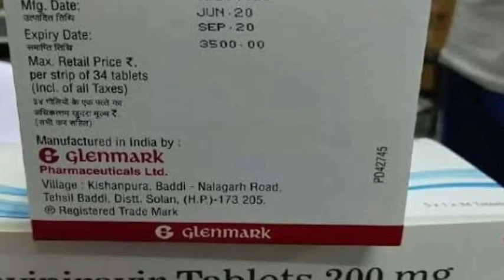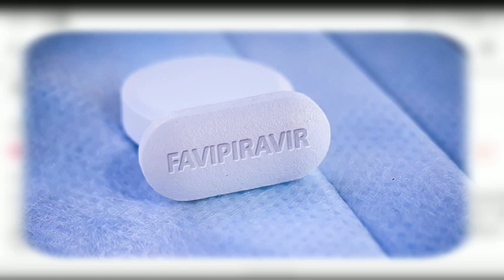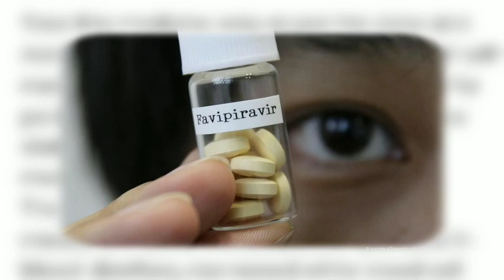Fabiflu 200 medicine in hindi || Fabiflu side effects in hindi || Favipiravir tablets 200 hindi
Hey everyone this channel is educational to provide important information about medicine but not advise or suggest for self medication without prescription...

About:-
In this video I shared information about Fabiflu 200 medicine in hindi , Fabiflu side effects in hindi and Favipiravir tablets 200 hindi .

अस्वीकरण:-
 निम्नलिखित वीडियो विभिन्न पुस्तकों, मीडिया, इंटरनेट स्पेस से एकत्रित शोध और केस स्टडी पर आधारित है।  Waseem Tyagi और निर्माता सटीकता के लिए कोई जिम्मेदारी या दायित्व नहीं लेता है।  वीडियो केवल शैक्षिक और सूचनात्मक उद्देश्य के लिए बनाया गया है और किसी व्यक्ति, किसी व्यक्ति, एसोसिएशन कंपनी या किसी एक के शरीर को नुकसान पहुंचाने, चोट पहुंचाने या बदनाम करने के लिए नहीं बनाया गया है।
 इस चैनल का उद्देश्य अफवाह फैलाना नहीं है कृपया दवा लेने से पहले डॉक्टर की सलाह अवश्य लें।
 Waseem Tyagi कभी भी स्व-दवा की अनुशंसा नहीं करते हैं।

WT facts & info never recommend self-medication.
I wish this video will be helpful for you .

Myself Waseem Tyagi a final year Pharmacy student

Content cover :-
fabiflu 200 medicine in hindi
fabiflu 400 medicine in hindi
fabiflu side effects in hindi
fabiflu 800 tablet uses in hindi
favipiravir tablets 200 hindi
favipiravir tablets 400mg uses in hindi
favipiravir tablets 400mg side effects
favipiravir 800 mg tablet uses hindi
favipiravir side effects on eyes